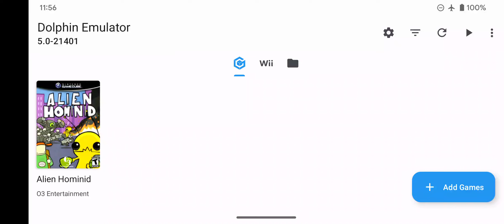Alien Hominid on Google Pixel 7 | Dolphin Emulator (Android) Nintendo GameCube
Alien Hominid for the Nintendo GameCube emulation gameplay on the Google Pixel 7 (not the Pro model) Android phone via the Dolphin 5.0 emulator (dev build 21401).

I decided to upgrade to a Google Pixel 7 and figured I would see how well it handles video game emulation. It seems to run a lot of GameCube and Wii games pretty well at 2x resolution, which actually looks really nice and crisp on the phone's display.

For GameCube games, I am using a real GameCube controller connected to my phone via an OEM Wii U GameCube controller adapter (I use a USB hub that connects to the phone via a USB C to A adapter... the adapter the phone comes with works fine).

For Wii games, I use a real Wii remote / nunchuck connected to my phone via a Mayflash DolphinBar (requires a USB C to A adapter... the one the phone comes with works fine).

GOOGLE PIXEL 7 SPECS:
- 6.3-inch OLED / 20:9 aspect ratio / Up to 90Hz screen
- 8 GB LPDDR5 RAM
- 128 GB or 256 GB UFS 3.1 storage

With Dolphin you can play the best GameCube games, such as Metroid Prime 1 & 2, Resident Evil 4, The Legend of Zelda: The Wind Waker, SoulCalibur II, SSX 3, Madden NFL 2004, Super Mario Sunshine, Viewtiful Joe, Tony Hawk's Pro Skater 3, Super Smash Bros. Melee, Pikmin 1 & 2, Mario Kart: Double Dash!!, and many many more!

My Dolphin emulator settings for the Pixel 7:

CONFIG - GENERAL
- Dual Core [x]
- Speed Limit: 100%
- Enable Savestates [x]

CONFIG - INTERFACE
- Screen Orientation During Emulation: Landscape
Everything else is checked and the app theme is "Default"

CONFIG - AUDIO
- DSP Emulation Engine: DSP HLE (recommended)
- Audio Stretching [ ] (OFF)

CONFIG - PATHS
Untouched--I didn't mess with any settings here

CONFIG - WII
Note: The only thing I messed with here is under Wii Remote settings (I have a Mayflash Dolphinbar that I use with a real Wiimote). If you don't have this, then you don't need to change anything here.
- Wii Remote Rumble [x]
- Wii Remote Continous Scanning [x]
- Wii Remote Speaker [x]

CONFIG - ADVANCED
- CPU Core: JIT Recompiler for ARM64 (recommended)

CONFIG - LOG, DEBUG, & USER DATA

GRAPHICS SETTINGS
- Video Backend: OpenGL or Vulkan (OpenGL is a bit slower, depending on how demanding the game is, in my experience, but it is less buggy/glitchy than Vulkan).
- Show FPS [x]
- Shader Compilation Mode: Hybrid Ubershaders (seems to work best for the games I have tested so far)
- Compile Shaders Before Starting [x]

GRAPHICS SETTINGS - ENHANCEMENTS
- Internal Resolution: 2x Native
I didn't mess with any other settings here

I didn't change anything under Hacks or Advanced under Graphics Settings.

GAMECUBE INPUT
- GameCube Controller 1: GameCube Adapter -- I use an OEM Wii U GameCube Controller Adapter along with an OEM GameCube controller.

WII INPUT
- Wii Remote 1: Real Wii Remote (DolphinBar required) -- For Wii games, I use the Mayflash Dolpinbar along with an OEM Wii remote / nunchuck (if the game uses one)

Free Emulator doesn't host roms, we only host emulators. Please don't ask for roms.